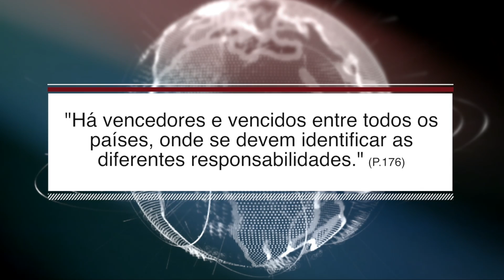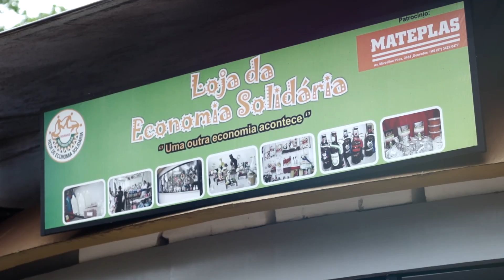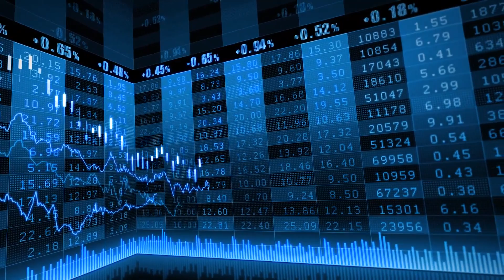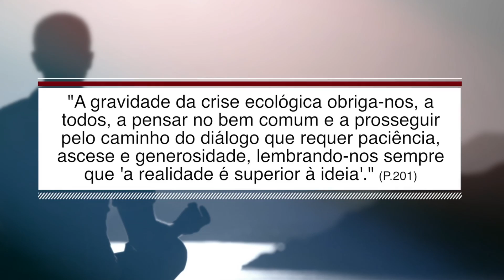Laudato Si': Algumas linhas de orientação e ação (6/7)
"Tudo está interligado!”
Esta é a tônica da sinfonia escrita pelo papa Francisco, a Encíclica Laudato Si´ (Louvado Sejas). Aqui, este precioso documento é apresentado e comentado por especialistas de diversas áreas do conhecimento e de diferentes tradições religiosas.
Laudato Si’ é uma declaração de amor pelo planeta terra e um compreensivo tratado sobre os mais variados temas que envolvem o cuidado de nossa Casa Comum.
Seguindo a metodologia da Encíclica, o DVD está dividido em capítulos para facilitar o seu uso em grupos de estudo, salas de aula e nas comunidades.

Não esqueça de divulgar para os amigos e curtir nossa página no facebook ;)